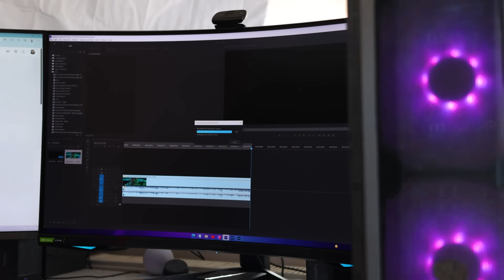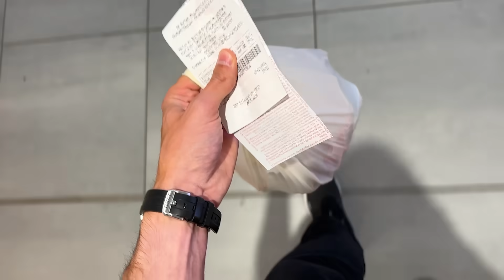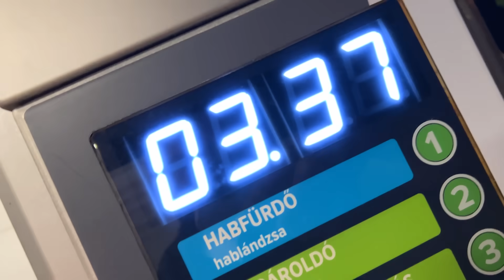1 Napig Visszafele Csináltam Mindent!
Mi lenne akkor, ha reggel azzal kezdenéd a napod, amivel este befejeznéd? Sőt ezen kívül minden apró dolgot is fordítva csinálnál, mint pl a séta, főzés stb? Ebben a videóban kiderül! :D

Kövess Instagramon vicces storykért: @csongiforro